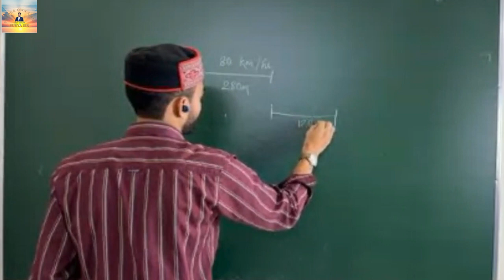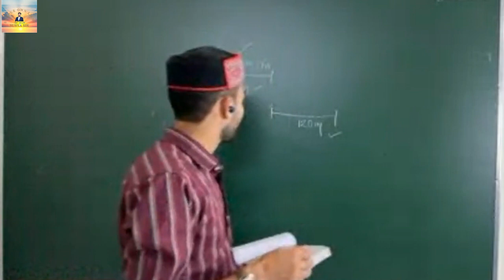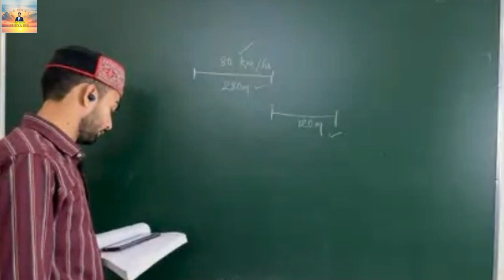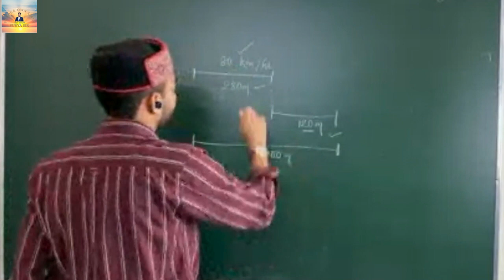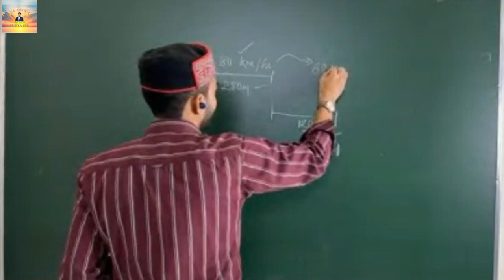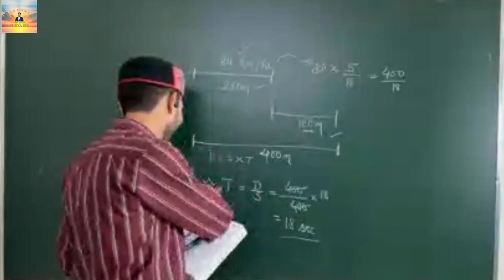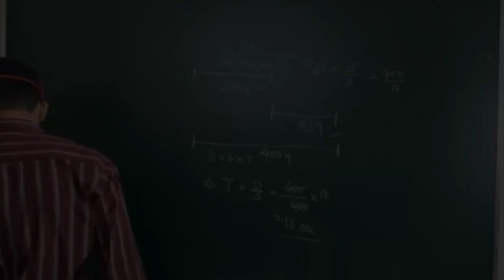सभी सरकारी परीक्षाओं के लिये इंपोर्टेंट। Simple Technique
Get the best coaching for best results

Quality education only